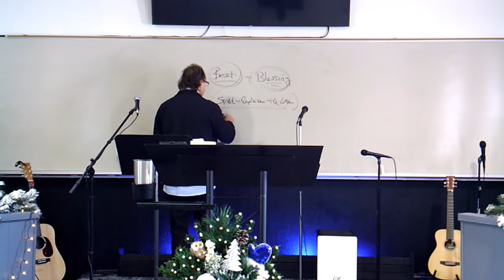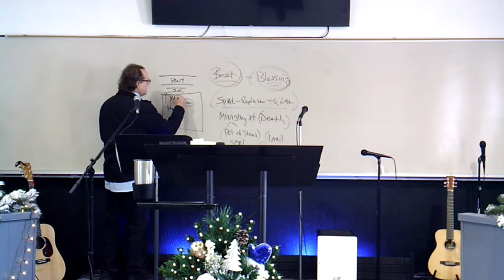Spiritual Burnout - Galatians Intro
Religion is a recipe for burnout. When will the church wake up and realize that any form of legalism is an anti-Christ spirit? It will stifle the life of Christ within and abort any manifestation of Jesus outwardly. The book of Galatians is the flour that Elisha put in the stew that was poison.